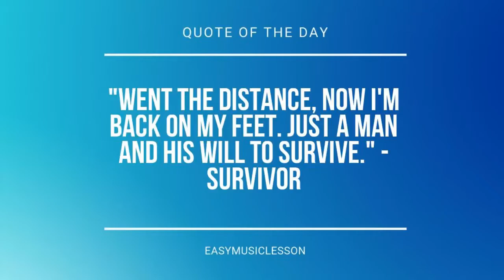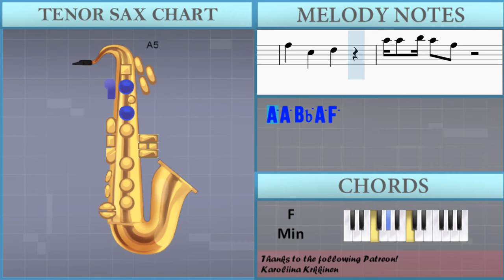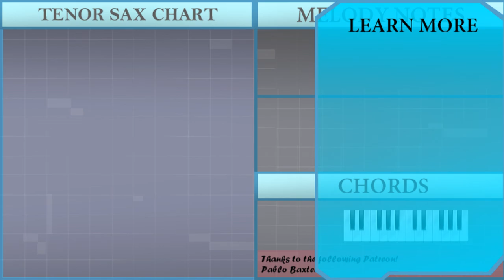How to play I Love U by The Chainsmokers on Tenor Sax (Tutorial)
Comment and let us know how the videos have helped you. It keeps us going! :)The easiest way to learn how to play I Love U by The Chainsmokers on the tenor sax. It's a tenor sax tutorial for I Love U by The Chainsmokers.

EasyMusicLesson teaches you to play the your favorite instrument, through easy and simple animation so that you too can learn how to play I Love U by The Chainsmokers on the tenor sax easily. A tenor sax tutorial with visual animation graphic.

Chords of Tenor Sax arrangement:
Db Maj   Eb Maj   F Min   Ab Maj   Eb Maj   Db Maj   Eb Maj
F Min   Eb Maj   Db Maj   Eb Maj   F Min   Eb Maj   Db Maj
Eb Maj   F Min   Db Maj   Eb Maj   F Min   Eb Maj   Db Maj
Eb Maj   F Min   Eb Maj   Db Maj   Eb Maj   F Min   Eb Maj
Db Maj   Eb Maj   F Min   Eb Maj   Db Maj   Eb Maj   F Min
Eb Maj   Db Maj   Eb Maj   F Min   Eb Maj   Db Maj   Eb Maj
Eb Maj   F Min   Db Maj   Eb Maj   F Min   Db Maj   Eb Maj
F Min   Db Maj   Eb Maj   F Min   Db Maj   Eb Maj   F Min   Eb Maj
Eb Maj   Db Maj   Eb Maj   F Min   Eb Maj   Db Maj

Melody notes of Tenor Sax:
Bb4 Bb4 Bb4 Bb4 Bb4 A4 A4
A4 A4 A4 A4 A4 Bb4
Bb4 Bb4 Bb4 Bb4 Bb4 Bb4 A4
Bb4 Bb4 F5 F5 F5 F5 C5 C5 Bb4
F5 F5 F5 F5 C5 C5 C5 C5 Bb4
Bb4 Bb4 Bb4 Bb4 Bb4 A4
Bb4   D5   F5 A4 F5   D5
F5 C5   Bb4
Bb4   D5   F5   D5 F5   D5
F5   D5 F5 F5 F5 F5 C5   Bb4
F5   A5   Bb5 Bb4 F5   C5
Bb4   G5 F5 C5   Bb4
F5   A5   Bb4 F5   D5 F5   D5
Bb5 A5 Bb5 D5   Bb5
A5 Bb5 C5       Bb4
A5 Bb5 C5     F5 G5 F5
Bb5 A5 Bb5 C6   Bb5
A5 Bb5 D5 C5   F5   Eb5 D5 C5 Bb4
A4 A4 Bb4 Bb4 Bb4 Bb4 A4 A4
A4 A4 A4 A4 A4 A4 Bb4
Bb4 Bb4 F5 F5 F5 C5 Bb4 Bb4
F5 F5 F5 F5 C5 C5 Bb4
F5 C5   Bb4
C5 Bb4 C5 C5 Bb4 Bb4
C5 D5 Bb4 C5   D5 F5 D5
F5 C5 C5 C5   Bb4 Bb4 C5
Eb5 D5 C5 C5   Bb4
F5 C5   Bb4
F5   D5 F5   D5   Bb4 Bb4
Bb4   D5   F5
A5 A5 Bb5 A5 F5 D5 F5   D5
Bb4   D5   F5
A5 A5 Bb5 A5 F5 D5 F5
F5   A5   Bb5
F5   A5   D5 F5   D5 F5   D5
Bb4   C5   D5
A5 A5 Bb5 A5 F5
F5   C5   D5